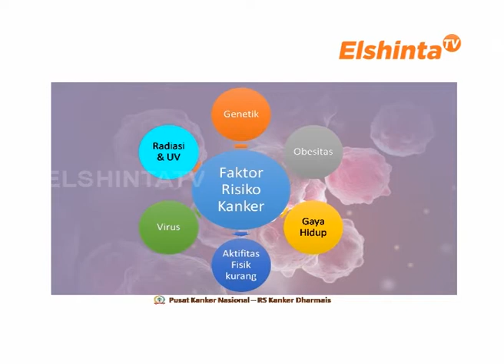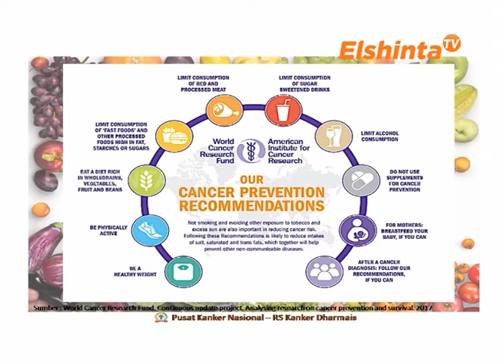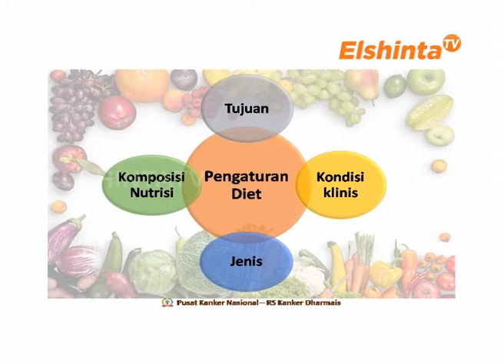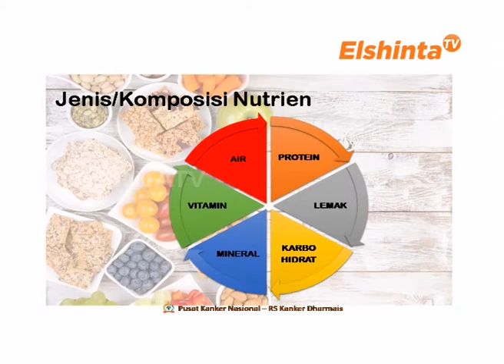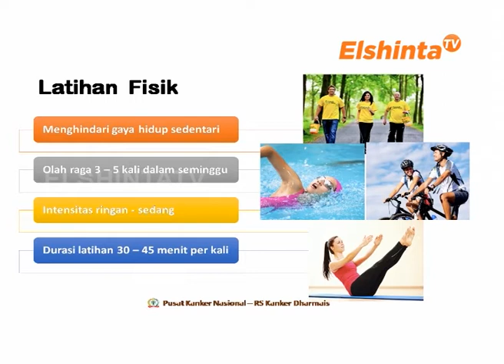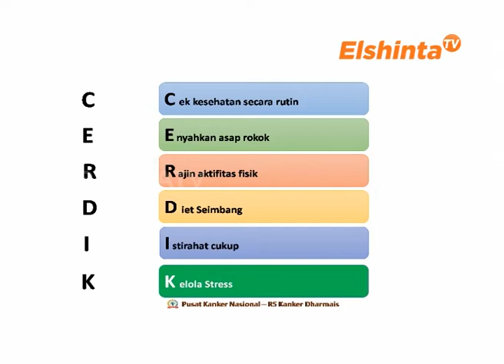Nutrisi untuk Mencegah Kanker seg 2 // Dokterku Elshinta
dr. Nani Utami Dewi, SpGK, M.Gizi
Dokterku edisi 14 November 2019
Pusat Kanker Nasional - RS Kanker Dharmais Jakarta